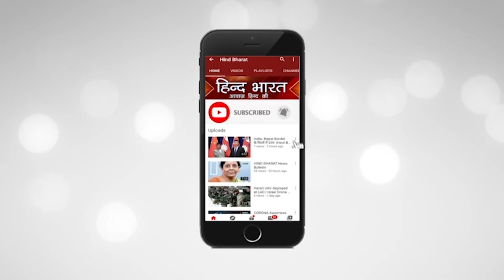Happy Lohri || लोहड़ी दी लख लख बधाइयँ || Lohri Special Program || Hind Bharat News